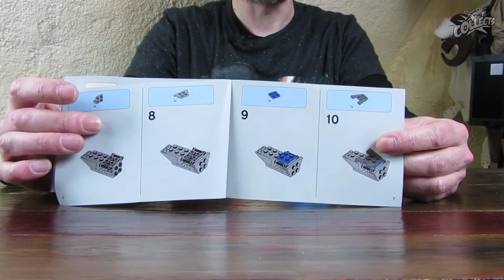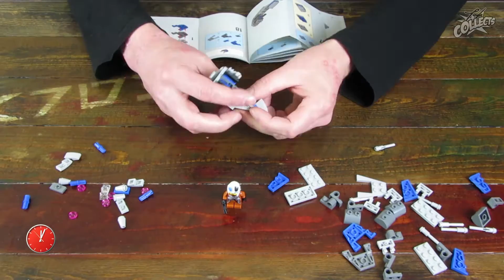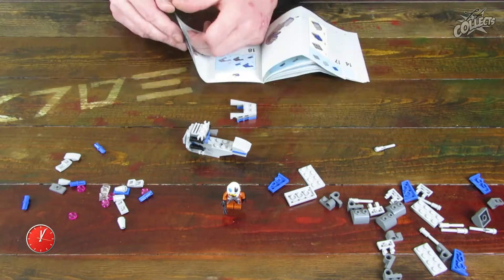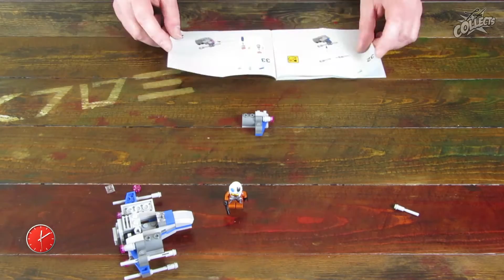Review LEGO Star Wars TFA 75125 - X-Wing Microfighter - Unboxing Speedbuild deutsch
Details zum Set:
Hersteller: LEGO®
Bezeichnung: Resistance X-Wing™ Microfighter
Themenwelt: Star Wars™ The Force Awakens
Set Nummer: 75125
Alter: 6-12
Teile: 87
Minifiguren™: 1
Bauanleitungen: 1
Aufkleber: 0
bedruckte Steine: 0
Erscheinungsjahr: 2015
UVP: €9,99
Preis pro Stein Ø: €0,12
Bauzeit: 12 Minuten
Steine pro Minute (SPM) Ø: 7,5

im Clip verwendete Musik Tracks:
Audionautix - Night Runner